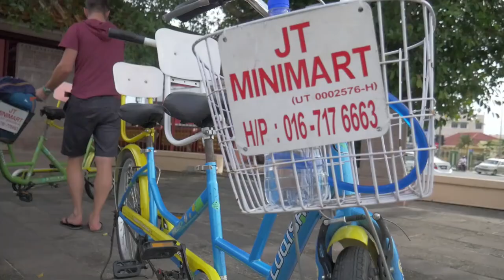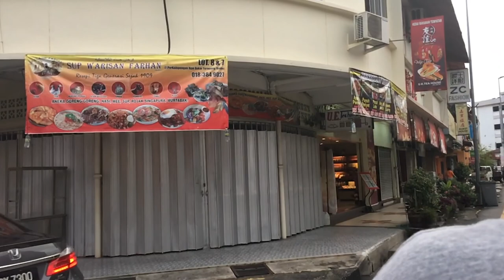DURIAN: PROBAMOS LA FRUTA APESTOSA PROHIBIDA l MALASIA l VLOG 98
Probando Durian en Malasia

Melaka, Malasia

Cuando viajas por el sudeste vas a encontrar, oler o escuchar sobre esta fruta: DURIAN. Le llaman la fruta prohibida en Asia, y es que por su olor, muchos países no permiten llevarla en espacios públicos, tanto así que te puede caer una multa si lo haces. Yo siempre tuve la curiosidad de probarla más allá de su olor, sabía que, quizá, no me iba a gustar, pero tenía deseos de experimentarla, y hoy, ese deseo se cumplió. Un amigo Serbio, fanático de la fruta, me retó a probarla por primera vez, y si que fue toda una experiencia. Terminamos el día yendo a la mezquita que visitamos ayer, y se van a sorprender, lo estricto y dificil que es para una mujer ser musulmana.

SNP: @hurrunaga

TBP